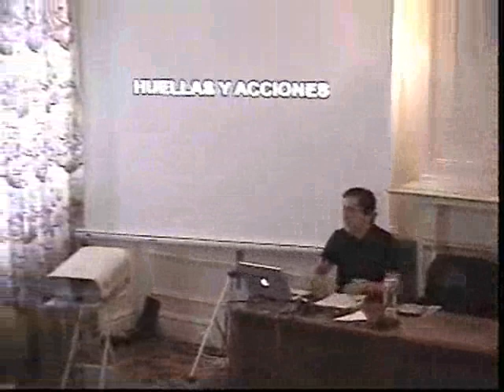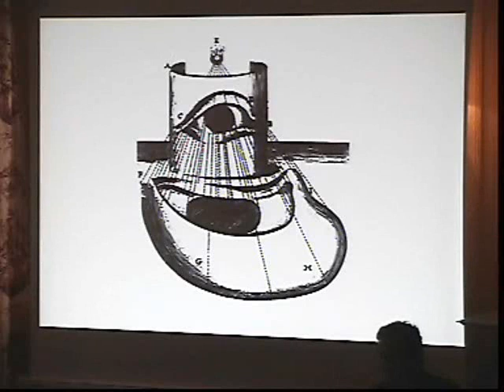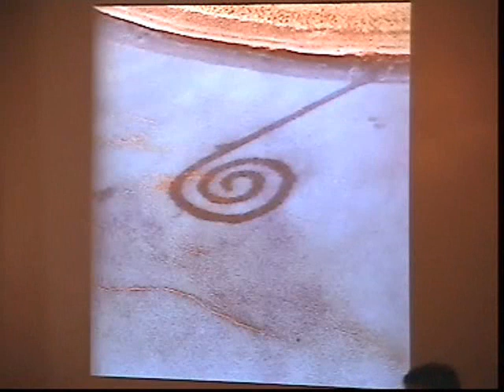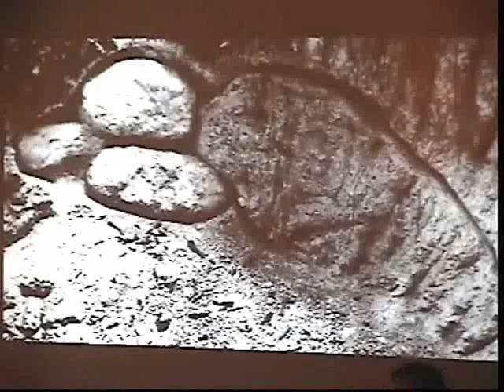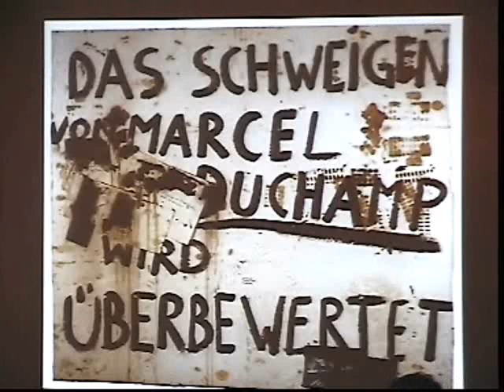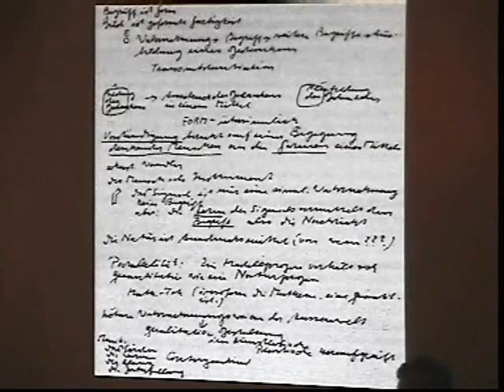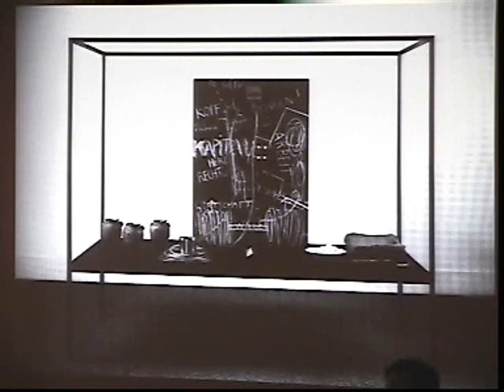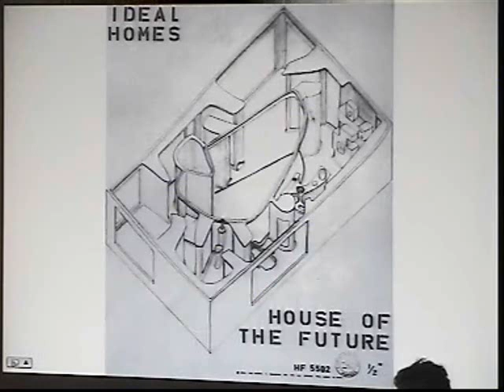X Bienal de Arquitectura-UIMP Santander 2009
Intervención de Luis Moreno Mansilla, Emilio Tuñón Álvarez con el titulo Huellas y acciones_el 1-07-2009 en el (El Autor y su Obra) X Bienal de Arquitectura y Urbanismo6